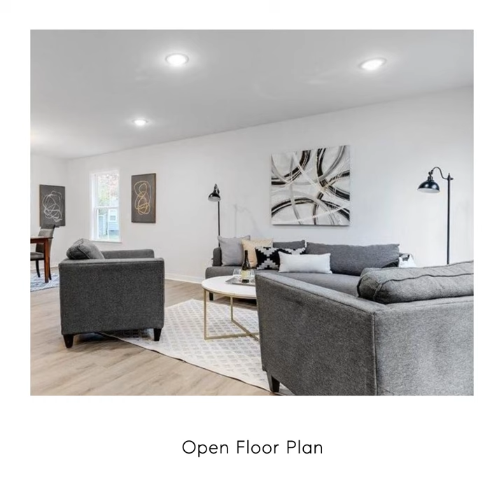1806 Brame Street -Newly Listed